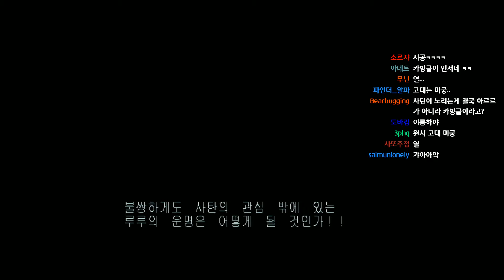멀럭킹] 마도전기 ~엉망진창 기말고사~ #3